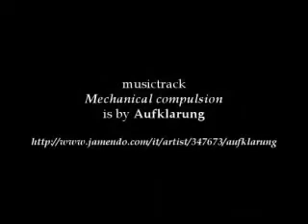Georges Méliès - Un Homme de tête - 1898